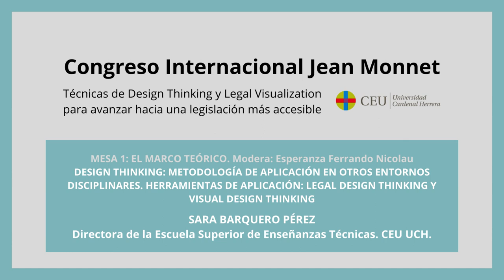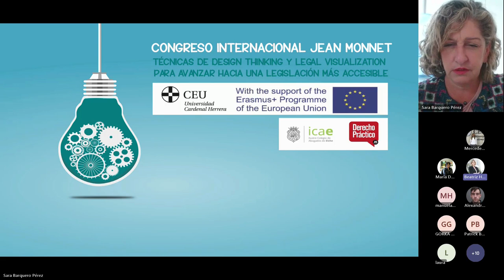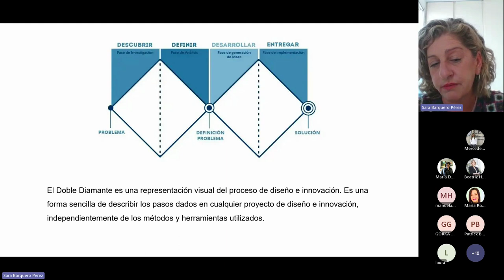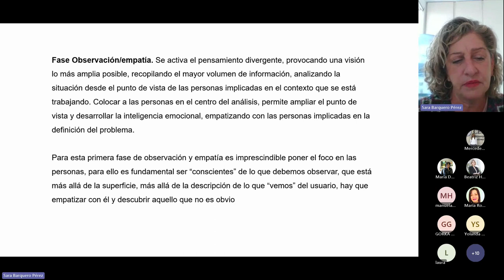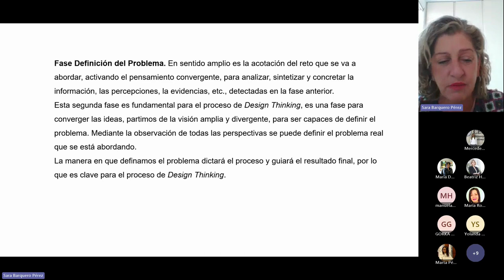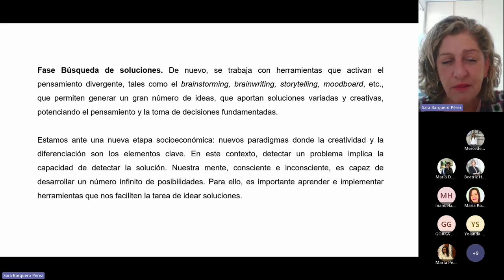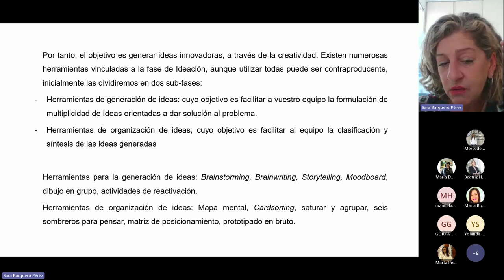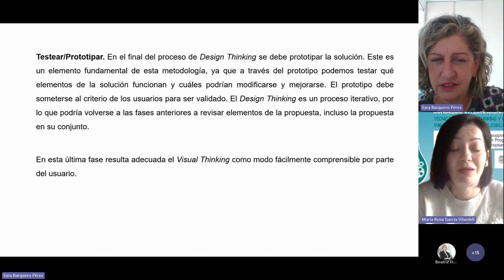MESA 1 PONENCIA 1 - PONENCIAS PRIMER DÍA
Primera ponencia de la Mesa 1 del Primer día del Congreso Internacional Jean Monnet